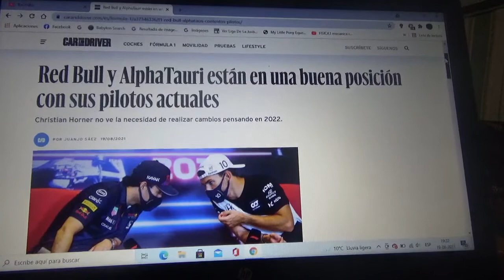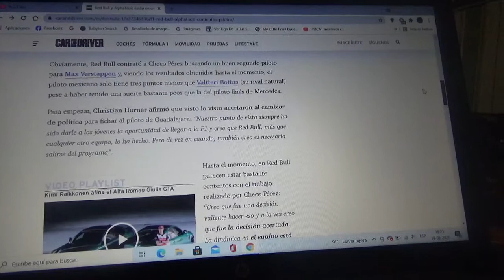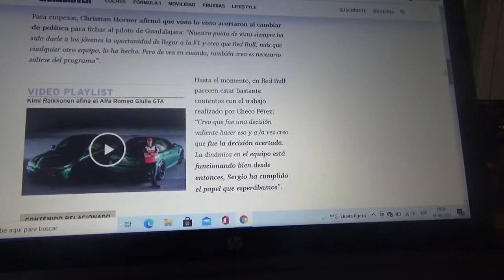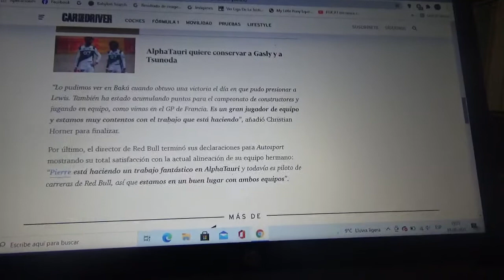Red Bull Racing y Scuderia Alpha Tauri no ven necesidades de cambiar su alienación de pilotos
Christian Horner máximo responsable del equipo con cuartel general domiciliado en Milton Keynes dice que tienen una buena posición con sus actuales pilotos oficiales así como también en el equipo con cuartel central domiciliado en Faenza